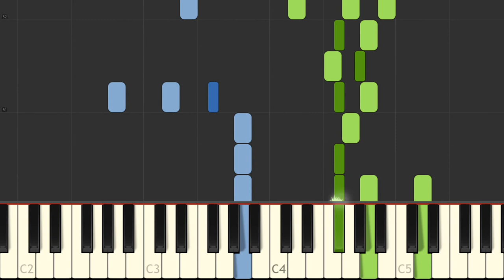S Adams The Blue Alsatian Mountains